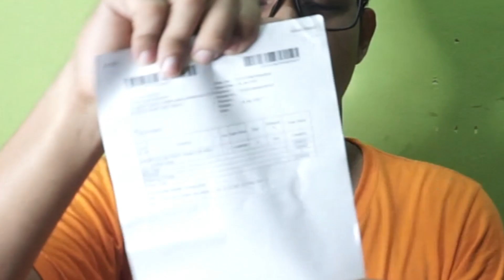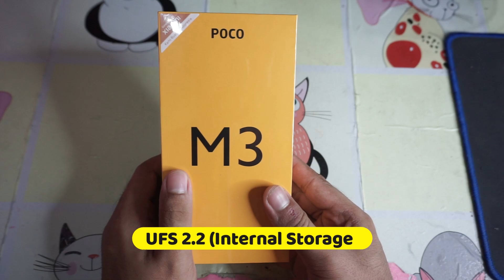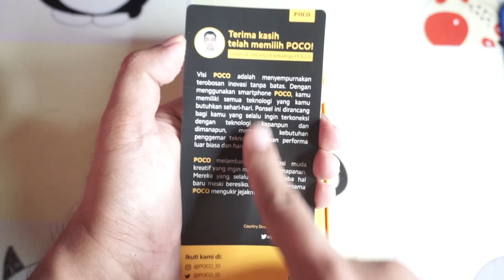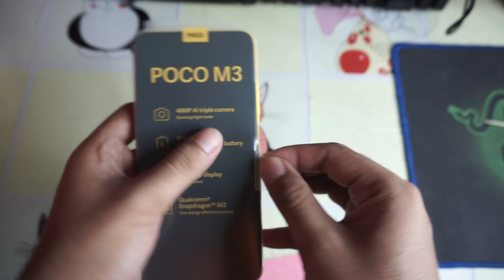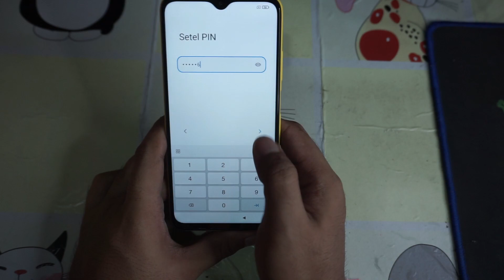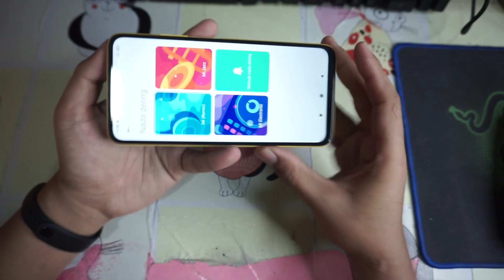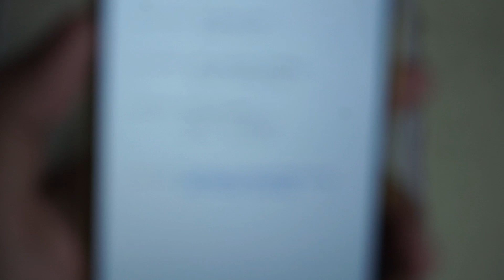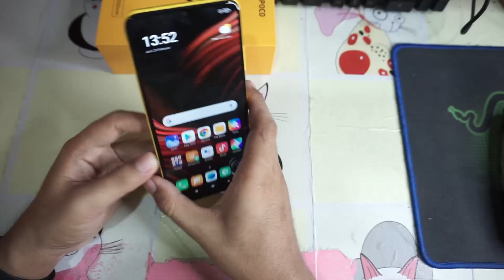Hasil Flashsale Unboxing POCO M3 Entry Level Killer Hp Ghoib Snapdragon 662 6/128GB Xiaomi Indonesia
Hasil Flashsale Ghoib yang banyak di batalkan
Drama Hp Yang Di batalkan sampai miliyaran
Unboxing dan Sedikit Review Xiaomi POCO M3 Entry Level Killer
Snapdragon 662 (8nm) LCD Dotdrop Display IPS FHD+
48Mp  Triple Camera , Speaker Stereo
HP  yang membunuh kelas  Entry level atau low end ?

Video : Unboxing Review POCO M3 Dan Review Camera depan belakang
Device : POCO M3 Ram 6GB Internal 128GB
Cam : Sony A6000 + Kit Lens